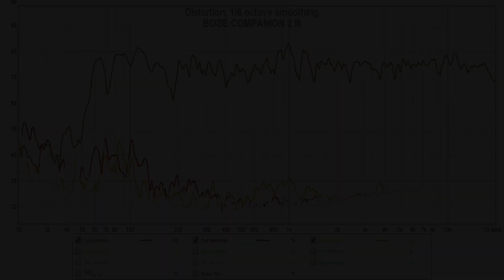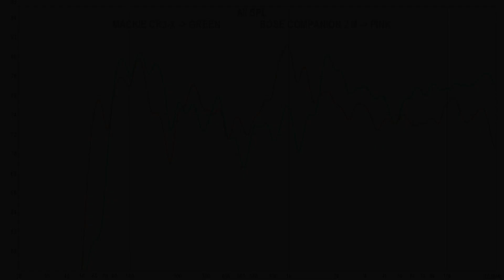Mackie CR3-X vs Bose Companion 2 III || Sound, Distortion & Frequency Response Comparison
Mackie CR3X on amazon DE
Mackie CR3-X on amazon UK
Mackie CR3-X on bhphotovideo
Bose C2 III on amazon DE
Bose C2 III on amazon UK
Bose C2 III on bhphotovideo